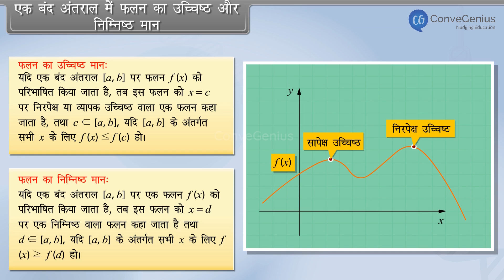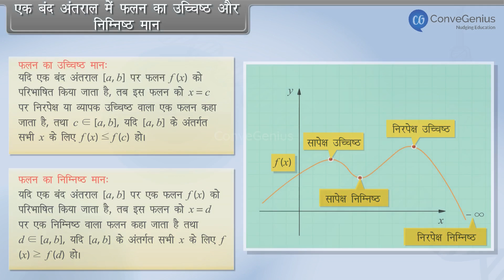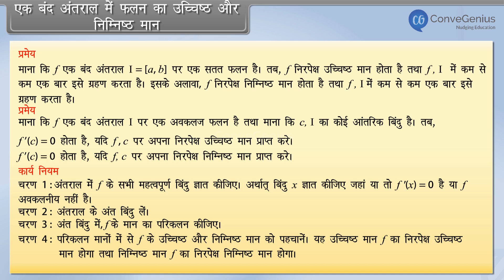एक बंद अंतराल में फलन का उच्चिष्ठ और निम्निष्ठ मान | Absolute Max. and Min. of a func.